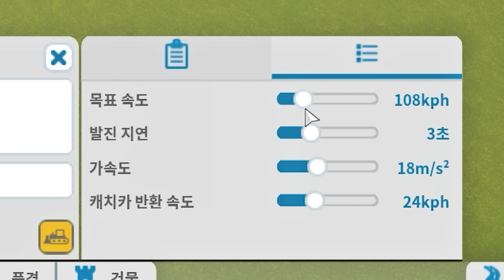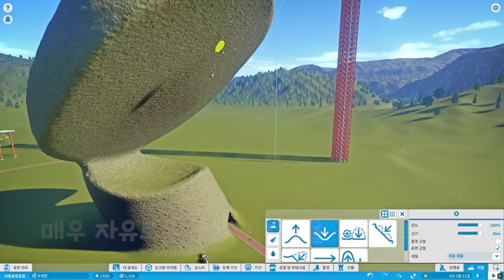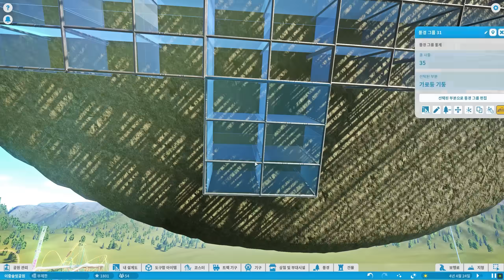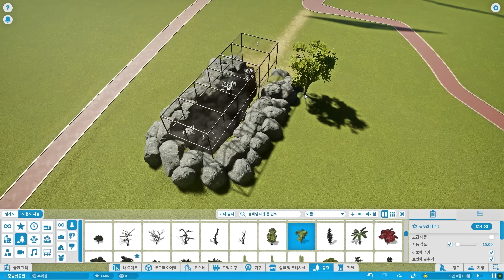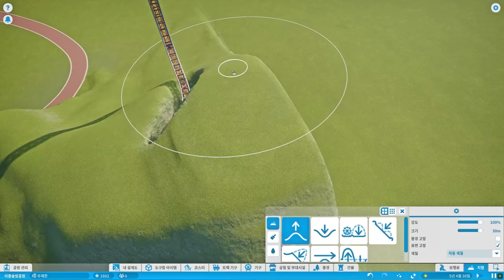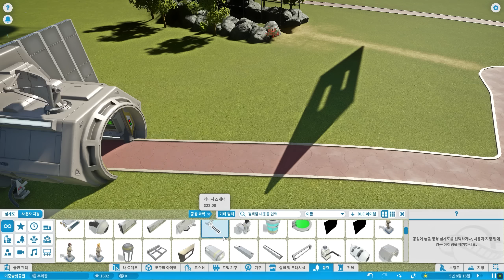시뮬레이션 세계에서 이중 슬릿 실험을 해봤습니다. [플래닛코스터]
💎 이 영상은 높은 화질로 제작 되었습니다 전체 화면에서 더 아름답습니다
💎 게임이름 : 플래닛 코스터
💎 보유 DLC 목록(자세한 설명은 나무위키 참고 해주세요!)

Planet Coaster OST - 01. The Light In Us All
Planet Coaster OST - 02. Theories Of An Eager Heart
Planet Zoo OST - 10. Ursidae Joy

💎챕터
00:00 이중슬릿 제작 원리 빌드업
03:02 이중슬릿 실험 개시
04:31 힐리타임
07:44 빵상 포인트

💎번역 검수에 도움을 주신분 : 이런챔, 김승민